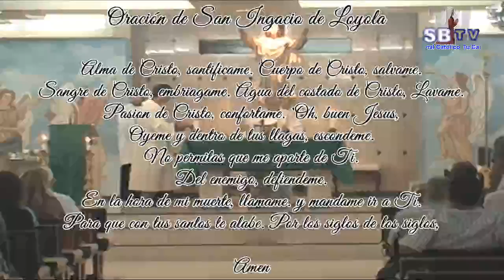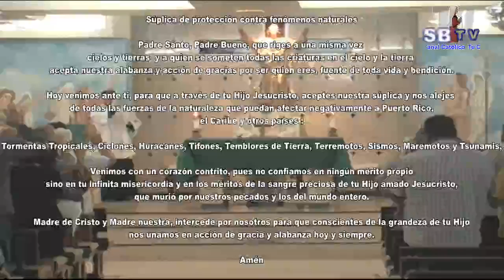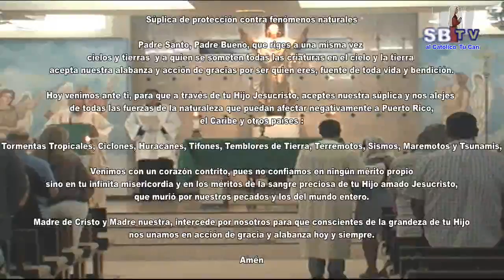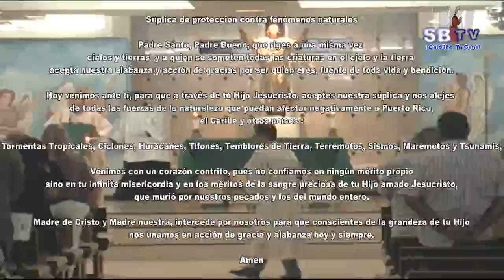29º Miercoles del Tiempo Ordinario – 24 de octubre de 2018 — Ciclo B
29º Martes del Tiempo Ordinario – 23 de octubre de 2018 — Ciclo B